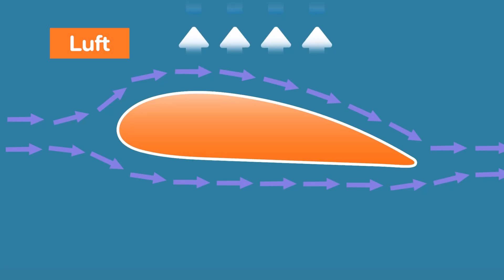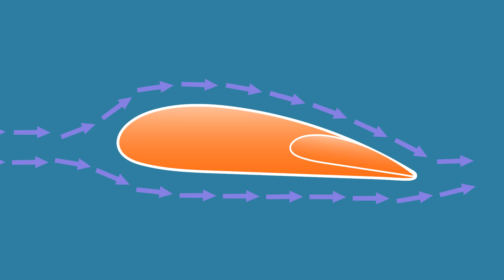easyJet Junior Flugschule #1 Wie Flugzeuge fliegen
Mit der Junior Flugschule von easyJet wird es dir und deinen Kindern während des Lockdowns garantiert nicht langweilig! ✈️ Unsere Pilotinnen und Piloten erklären kinderleicht wie Flugzeuge fliegen, warum das Wetter wichtig ist und vieles mehr. Schau dir unsere Videos an und werde ein echter Flugexperte.